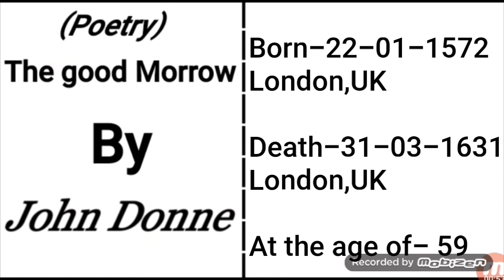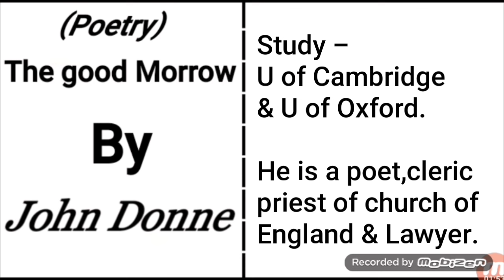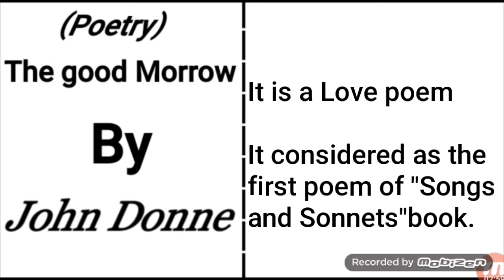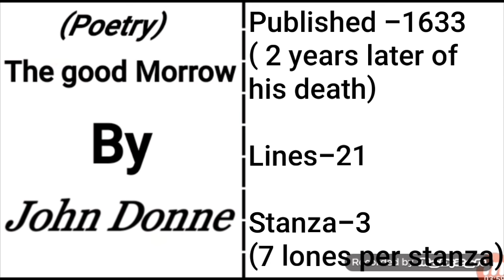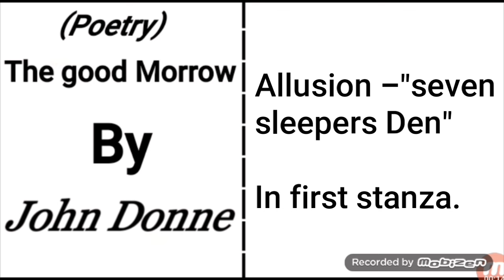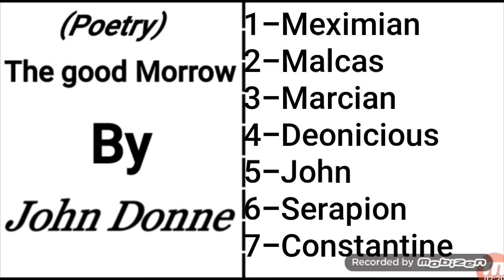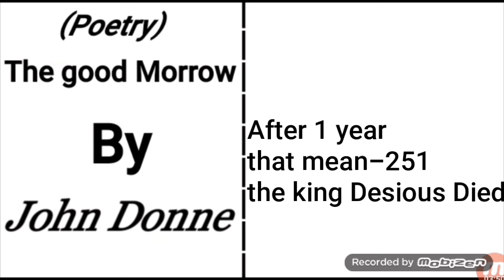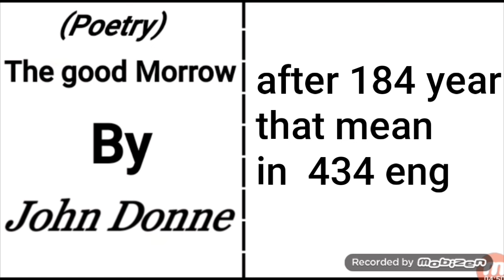The Good Morrow by John Donne. Bengali Lecture |বাংলা লেকচার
This is a poem written by John Donne.
The poem is important for first year honours students in English Department.
The poem was wrote when John Donne was a student in "Lincoln's Inn" school.
Its published in 1633.
The poem is considered as the first poem of Donne.
The poem took from "Songs and Sonnets" book of Donne.
This poem is also considered as the first poem of "Songs and sonnets "